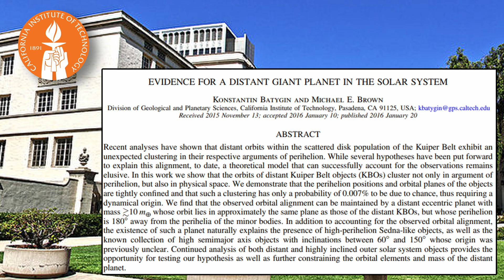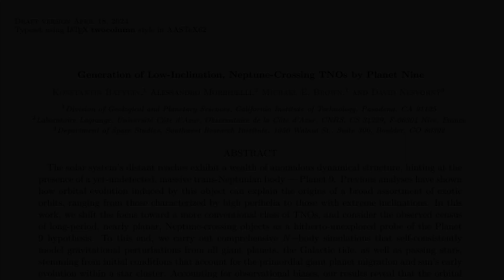New Evidence Surrounding Planet X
Often referred to as the "Ninth Planet" (RIP Pluto), or Nibiru, this elusive celestial body has been center stage for discussion regarding our solar system.

About ten years ago, scientists from Caltech posited their theory supporting the existence of this planet.

Now, they return with even more evidence.

If you enjoyed the video and want to read more, check out these links: